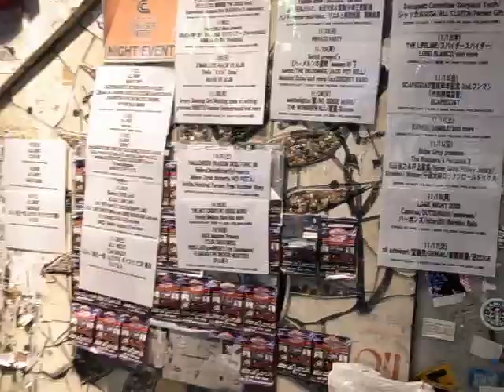2009 渋谷の夜 彼方此方の散策散歩-ウ Shibuya Streets 091030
Continuing a Friday evening walkabout in Shibuya.